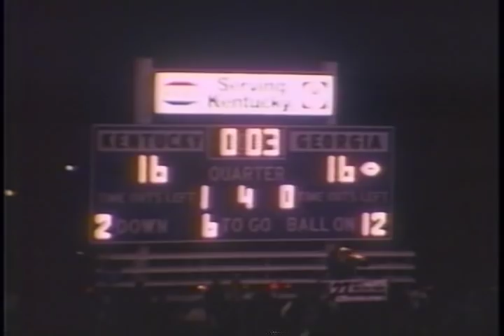1978 #16 Georgia Bulldogs at Kentucky Wildcats - Munson call and comments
Willie McClendon and the Georgia Bulldogs come from behind in Lexington, KY to defeat the reigning SEC champion Kentucky Wildcats 17-16 on a last-second field goal by Rex Robinson. This is considered one of Larry Munson's most intense and best calls of all time.